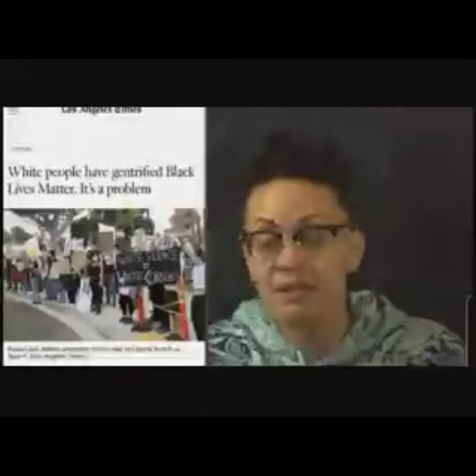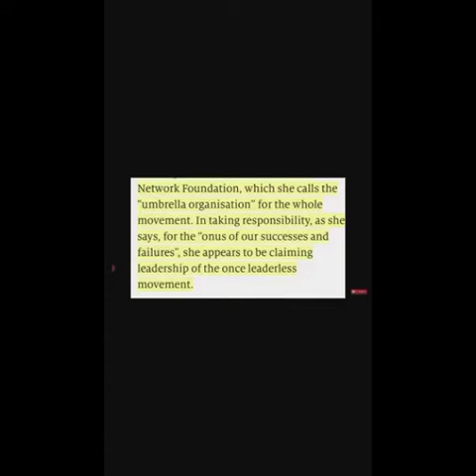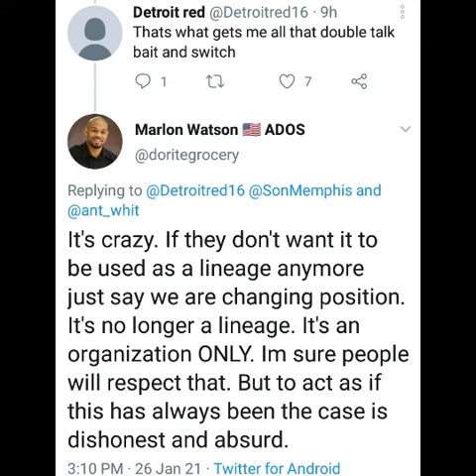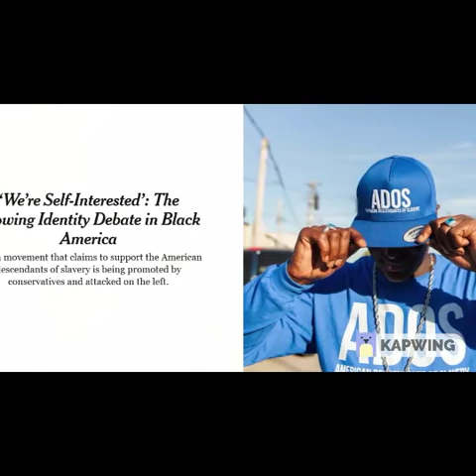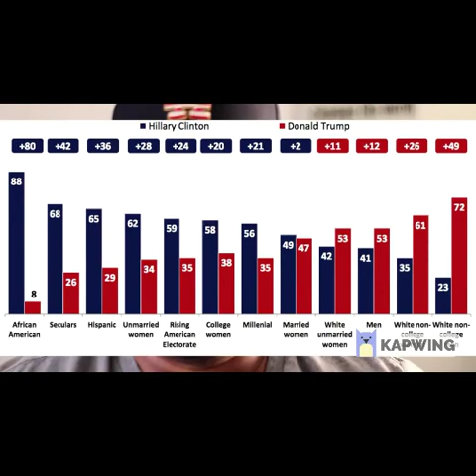Explaining Why I had to expose Suicide Down Ballot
A rant/discussion explaining why I felt I had to spend time exposing the suicide down ballot Strategy

Videos where I discussed the double talk (there are other videos besides these two)